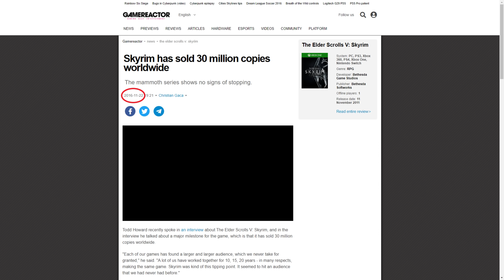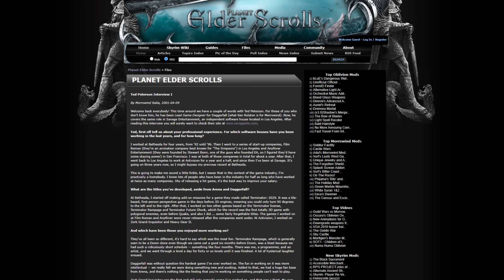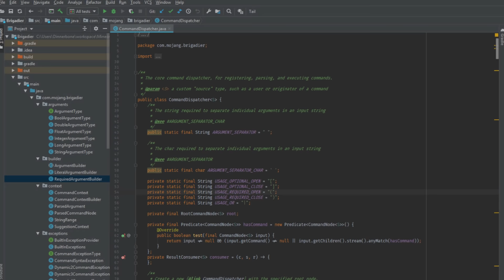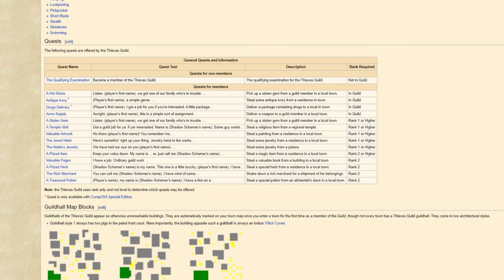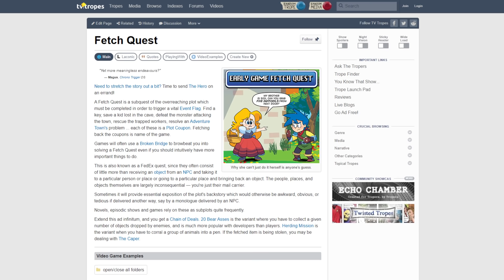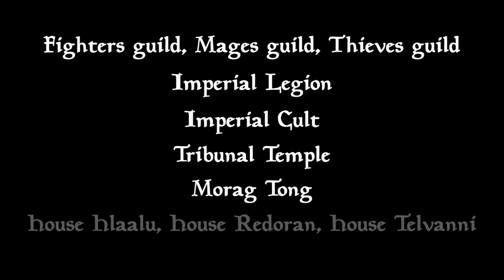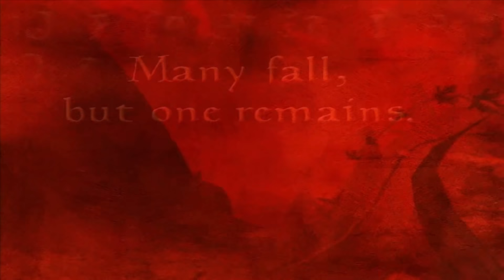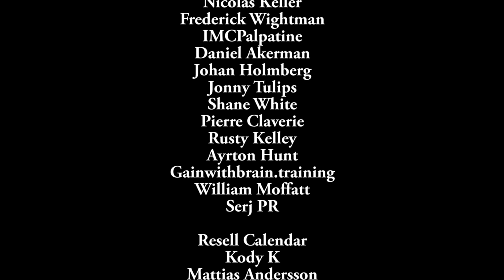An Elder Scrolls Analysis - Episode One: A New Type of RPG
The first part of an Elder Scrolls series retrospective and analysis. Lots of Morrowind.

Introduction – 0:00
Chapter 1: What is the appeal of The Elder Scrolls? – 17:01
Chapter 2: Daggerfall – 37:59
Chapter 3: Morrowind – 48:03
Part 1:  The Early Game - 49:30
Part 2: Character Progression – 1:00:23
Part 3: Quest Design – 1:15:54
Part 4: World Design – 1:27:27
Part 5: Factions – 1:36:16
Part 6: Main Story – 1:46:02
Part 7: Conclusion – 1:58:43